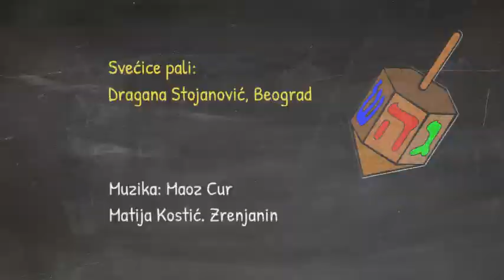Hanuka _ sedma svećica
U sedmi dan Hanuke uvodi nas Dragana Stojanović iz Beograda koja nam objašnjava gde se tradicionalno postavlja hanukija a Maoz Cur izvodi Matija Kostić iz Zrenjanina.